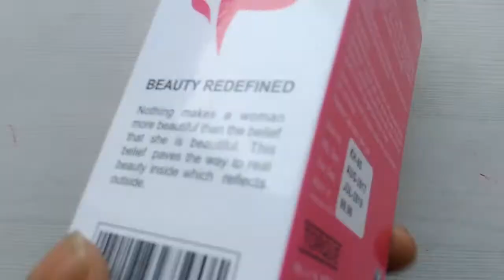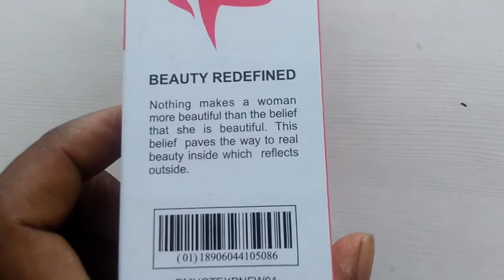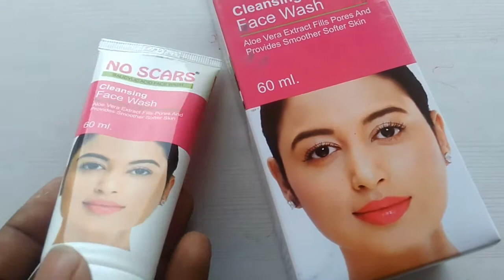NO SCARS SALICYLIC ACID FACE WASH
Aloe vera extract fills porces and provides smooth and softer skin.
No scars cleansing face wash
Dosto Is face wash को दिन मे 2 bar use karna hai, noscar face wash आपके खुले रोमछिद्र को भारता हैं।